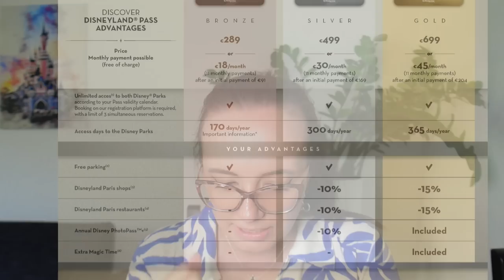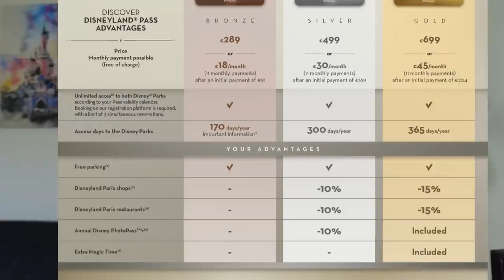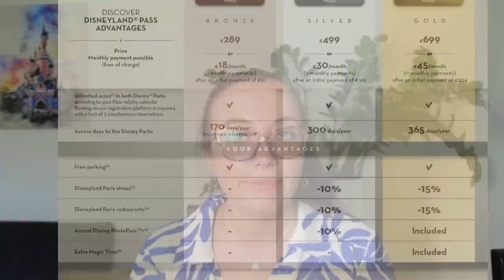Disney News 11. Juli 2023 - Schock! Die neuen Jahreskartenmodelle! Was fällt in Zukunft weg? 😱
in diesem Video berichte ich über die aktuellen News auf dem Disney bis zum 11. Juli 2023.